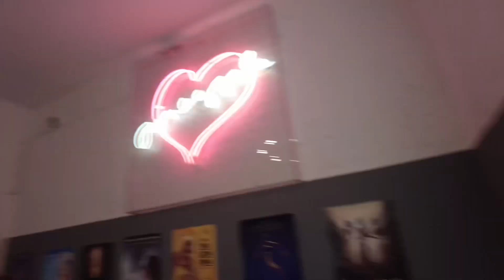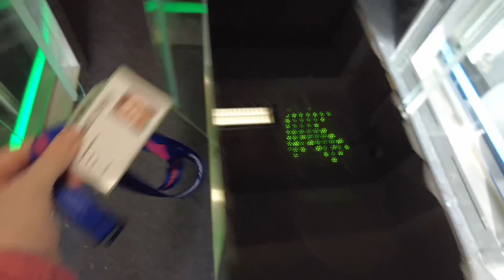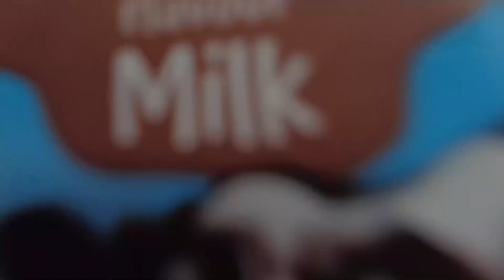Audition with me! Come to my audition with me & Watching 3rd Year Shows!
Come an Audition With Me!! Todays audition was so exciting! And then to finish this amazing day I saw the cast of Rent at Bird College do amazing in their 3rd year show! Well done everyone! :)